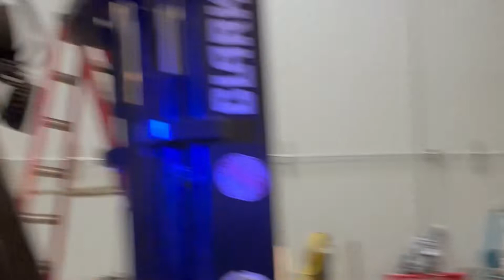1500 Pound Tank Lift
We build them big.

From the moment you call us with your crazy idea, to the time when one of us installs your equipment on site, you should feel like you are part of the experience. If you have something custom you need built, Pioneer can help.

DM us or visit pioneervessel.com today!